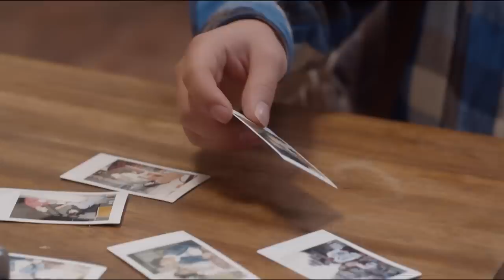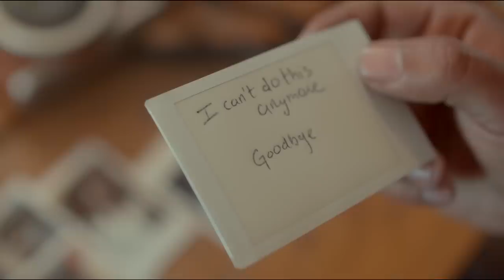Hijo Aaja 'Breakup song' - Shahil Khadka ft.Prabisha Adhikari | Alisha Pun Magar | Official M/V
Most of the Relationship ends Because of Misunderstanding.so Here we are Presenting you 'Hijo AJA' Breakup song's video in which We tried to Capture the True emotion and Tried to Show you all how the Relationship ends.

Vocal : Shahiel khadka/Prabisha adhikari
Lyrics/Music : Shahil khadka
Arrangements : Rikesh gurung “keys”
Mixing mastering : Prakash mishra
Recordist : Ajay karki/Rajababu
Featuring: Alisha pun magar
Mua : Punam gurung
Lens : Robin shrestha
Edit : Binay kansakar
Asst.Director : Bipin maharjan
Director : Bryan rai
Audio/Video : Black studio
Special thanks:
Bimal Thapa
Sameer dhougoda
Chandan singh
Sanjay Bikram shahi
Monty Bajracharya
Ptown Collection
Brewsala
Tangalwood,Naxal

lyrics:
Hijo aaj timro bani beglai beglai lagxa
timi sath huda pani eklai eklai lagxa
badliyexa achel timro maya

hijo jasto thiye ma aaja pani ustai chu
timile vanda dherai maya garchu
badliyo tah kebal timro maya

mero sano sano kura haruma ni
timilai thulai chaso hune garthiyo pahile
khai k vayo, khai k vayo?
mero junai pani kura haru pani
timilai sanka matra lagne garxa ahile

hijo aaja timro boli rukho rukho lagxa
timro sabai kura jhuto jhuto lagxa
hijo jasto thiye ma aaja pani ustai nai chu